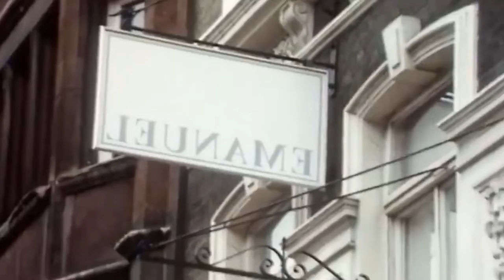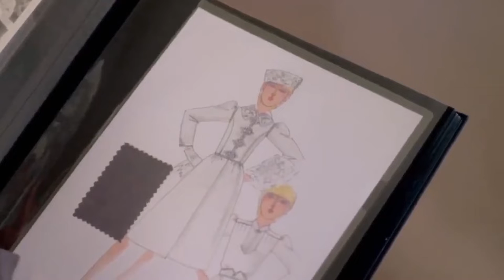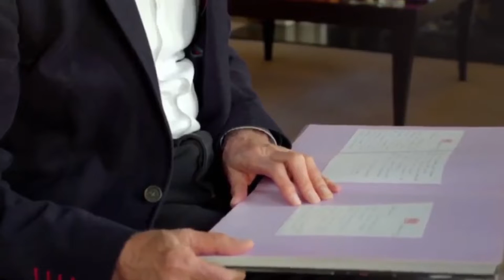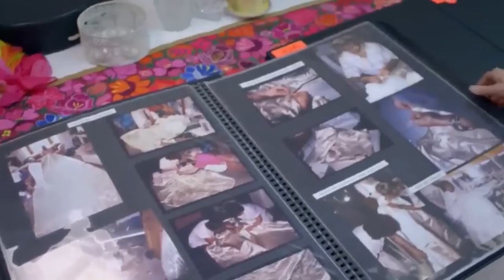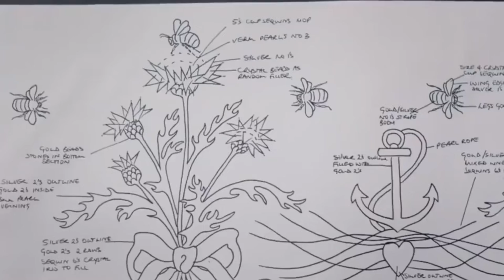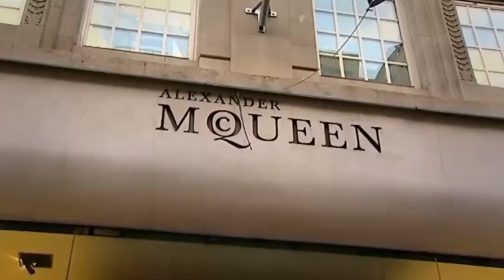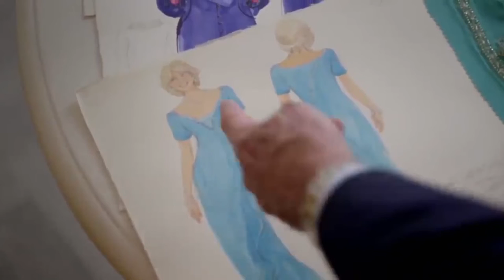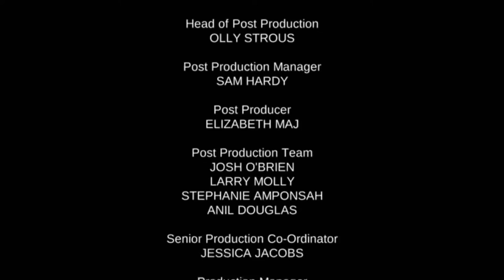Secrets Of The Royal Wardrobe: Design &Creation Of Royal Wedding Dresses British Royal Documentary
Documentary exploring the design and creation of the Royal wedding dresses that have captured the public's attention for decades. Includes interviews with designers and Royal style tips.